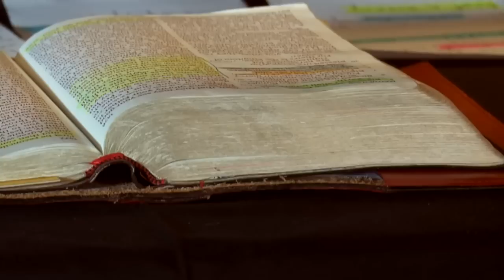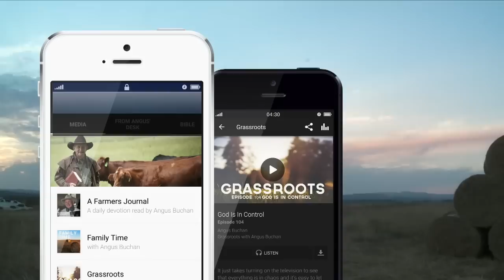Trusting God - Grassroots with Angus Buchan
Romans 1:17 says that the just will live by faith which means that when we give our life to Jesus and put our faith in Him, we should trust Him to take care of us in every area of our life. Without faith, we cannot please God. We need to recognise that with God we can achieve mighty things, so trust him always.